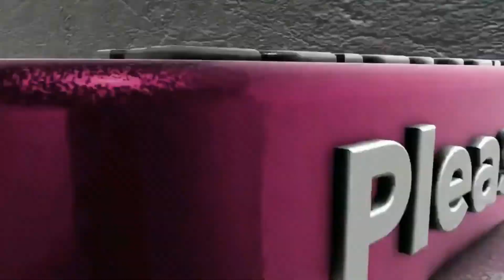NEWS HEADLINES#7PM#17-11-2022#STN (SAM TV NETWORK)